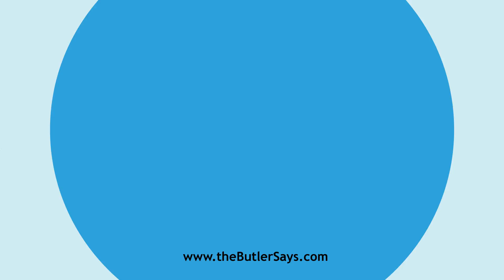Learn how to say this word: "Cashmerette"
This is the definition of "Cashmerette":
n.  A kind of dress goods, made with a soft and glossy
   surface like cashmere.